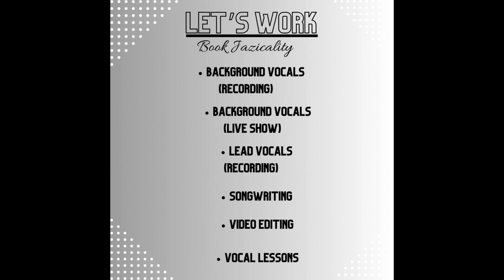Adele - Love in the Dark (Vocal Cover)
My Brand New single "Attention" will be released on 3.15.24!! Mark your calendars!

Original Songs